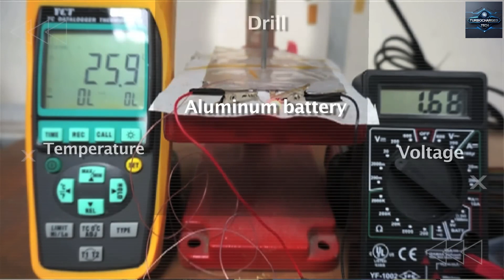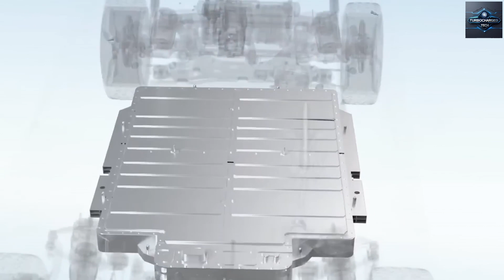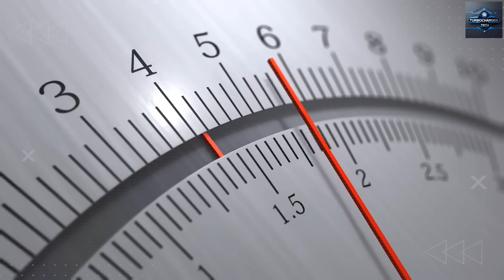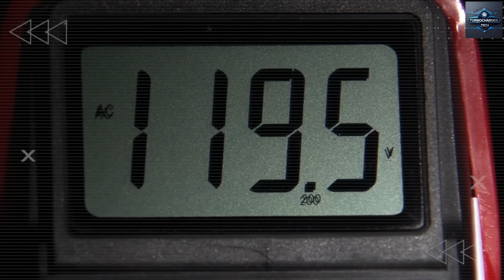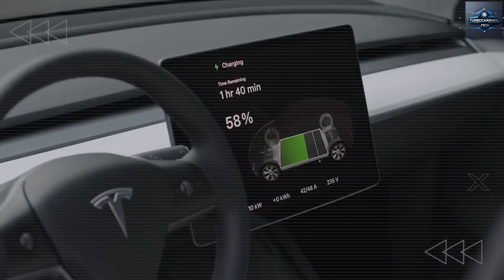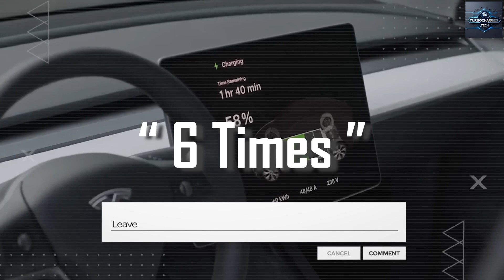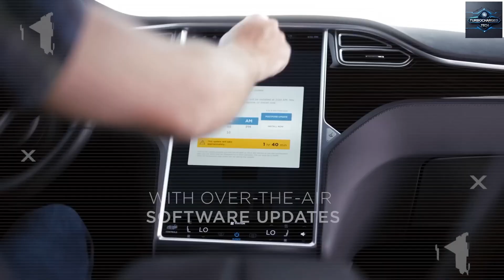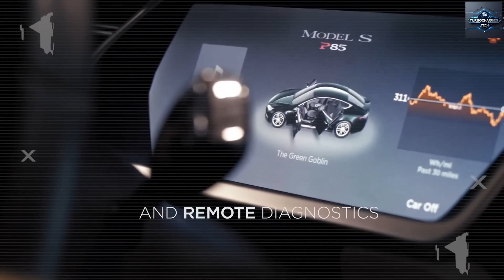2026 Tesla Aluminum-ion Battery is Finally HERE in Tesla Model 2: Destroying The Mass Market! P1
The buzz around Tesla’s 2026 aluminum-ion battery isn’t just media hype—it’s the long-awaited moment Elon Musk hinted at during Tesla’s 2025 Q2 earnings call when he said, “batteries are going to be a massive thing.” That prediction has now erupted into reality as the groundbreaking aluminum-ion battery finally debuts in the new Tesla Model 2. The headlines are calling it the end of lithium, but let’s slow down and examine what’s really going on. Aluminum-ion tech isn’t entirely new, yet Tesla’s implementation has ignited claims of an industry-shattering innovation. Is it truly the end of lithium dominance or just another overhyped evolution? In this video, we’ll strip away the noise and get into the facts—what this battery means for current Tesla owners, how it changes the retrofit conversation, and whether America's energy grid is ready for the shift. These aren't surface-level questions; they go to the heart of the electric revolution. And if you’re wondering about the secret testing Tesla’s been quietly running, hang tight—we’ll cover that in part two. For now, become one of the first 141,999 to stay ahead of this wave.

Now, let’s talk about one of the biggest concerns in the EV world: retrofitability. With every major battery breakthrough, there’s a sinking fear among Tesla owners—what happens to my current vehicle when the next big thing rolls out? For example, a 2020 Model 3 has a lithium battery pack that’s glued in place, features uniquely designed cooling channels, and runs on a battery management system specifically coded for lithium chemistry. Swapping in a next-gen battery? Practically impossible without tearing the car apart. That’s why, in the past, owners were faced with a harsh truth: either keep your aging setup or spend tens of thousands on a brand-new Tesla. And that’s not even touching the sentimental bond many have with their cars. But something different is brewing deep inside Tesla’s research facilities in Nevada and Texas. Unlike the flashy headlines, most media outlets are missing the real story—Tesla is engineering a quiet revolution, one that may finally dissolve the retrofit dilemma forever. While others speculate, Tesla appears to be quietly solving the unsolvable.

Ask ChatGPT